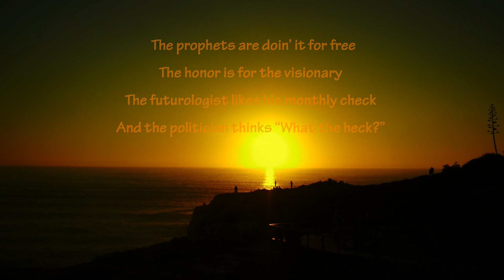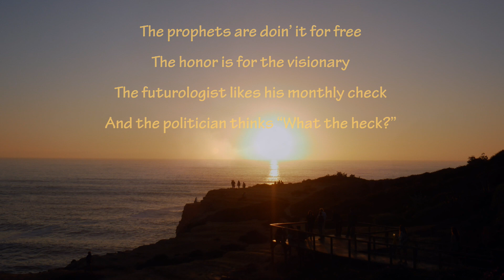Michael Mann ...& Walter Koretz - Talkin’ ‘bout the future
Wortwahl ...& Gesang ... Michael Mann
Instrumente ...& Begleit-Gesang ... Walter Koretz
Aufgenommen im "SpaceBaseVibe" ... September 2019
Zeitraffer ... Zambujeira do Mar ... Walter Koretz

Weitere Musik ...